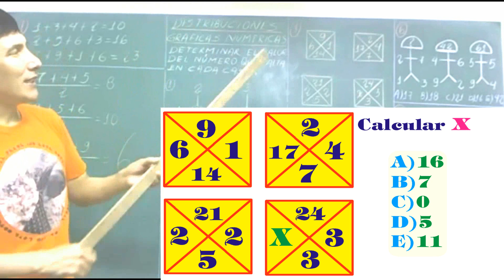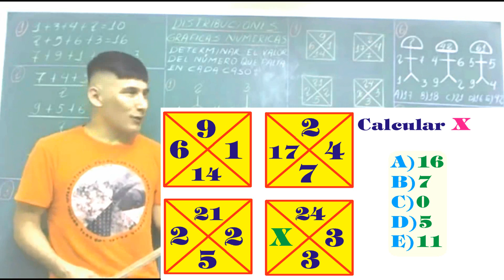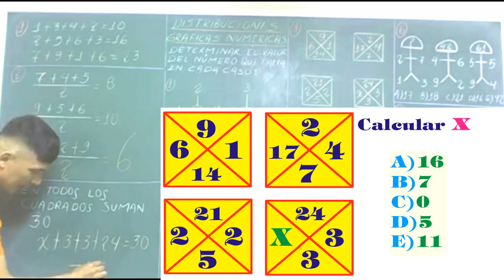Examen Admisión a la Universidad SAN MARCOS Distribuciones Gráficas Numéricas Solucionario UNMSM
Distribuciones Numéricas problema resuelto  de Razonamiento Lógico Matemático   - Matemáticas